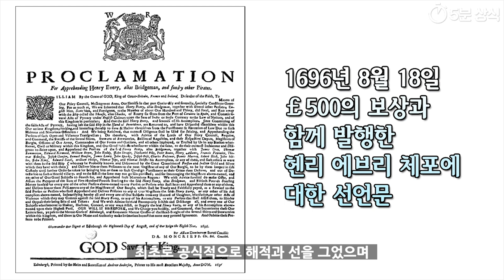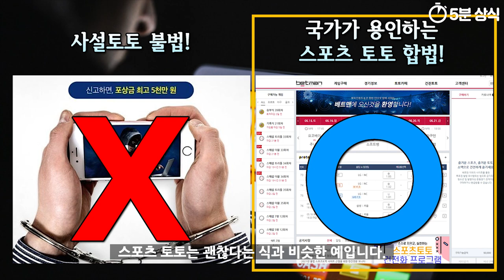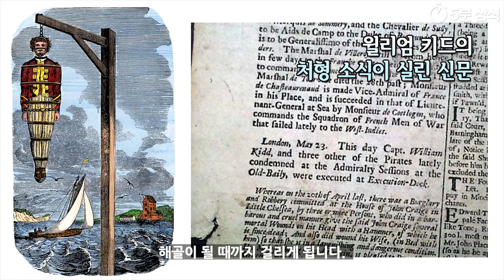인류 모두의 적, 영국이 득세한 숨겨진 이유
대항해 시대. 대영 제국과 동인도 회사
그리고 제국주의 시대

세계사에 관심이 있는 분들이라면
누구나 잘 알고 있는 굵직한 역사의 흐름들입니다.

그런데, 역사의 커다란 흐름을 보였던 원인 제공이
단지 강대국들의 식민지 개척사업에서만
비롯된 것이 아니라면 어떨까요?